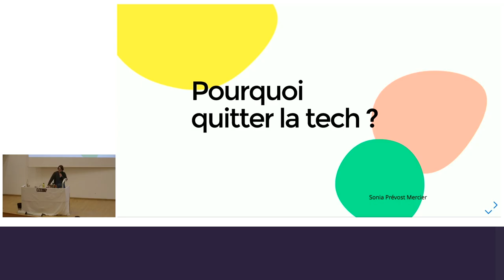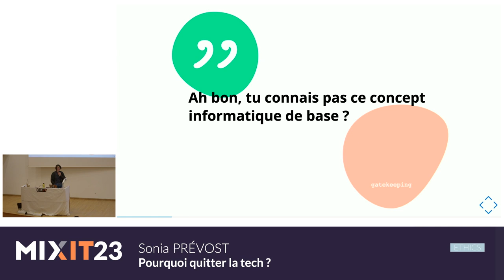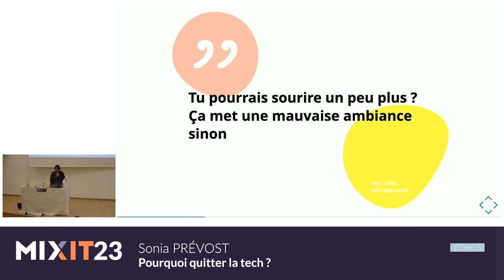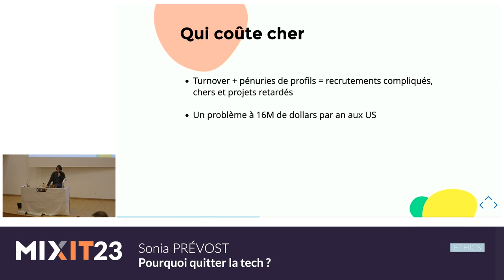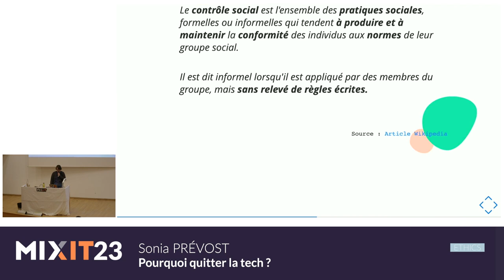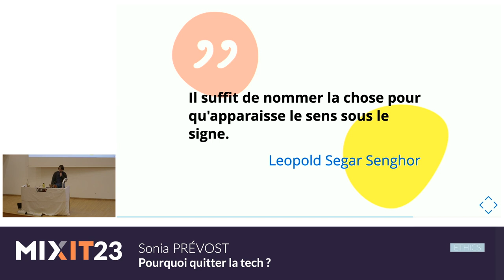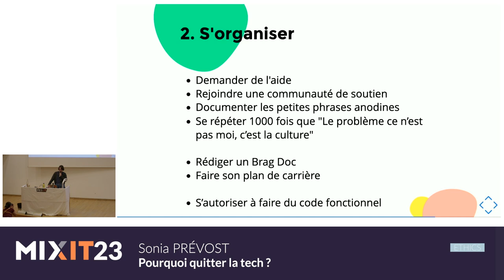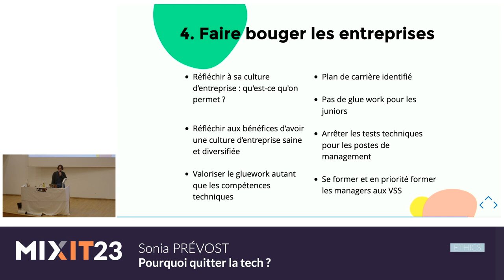Pourquoi quitter la tech ? (Sonia Prévost)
Le développement web, eldorado promis ? Après 7 ans à développer dans tout type de structures (startup, entreprise éthique, administration française,...), j’ai (parfois) envie de tirer ma révérence au monde de la tech. Sexisme, impasse de carrière, plafond de verre, défense du pré carré, le tableau n'a pas l'air très rose comme ça. Mais il permet de faire un état des lieux du monde du développement web aujourd'hui et de sa difficulté à faire de la place aux profils en minorité dans la tech. En partant des phrases en apparence anodines entendues au cours de ma carrière, nous allons démontrer qu’il s’agit d’un problème systémique qui concerne tous les profils discriminés. Nous essaierons aussi de voir ce qui se passe derrière ces micro-agressions, les effets qu’elles ont lorsqu’elles sont répétées. En dernier point, je tenterai de lister les bonnes pratiques, les actions que personnes discriminées, entreprises et personnes en situation de domination peuvent mettre en place pour faire de la tech un lieu plus accueillant pour toutes et tous, qu’elles que soient notre genre, nos origines, nos handicaps, nos anciennes carrières,...

De la gestion de projet au développement web en passant par la création d'événements littéraires, Sonia Prévost a fait pas mal de métiers différents avec toujours une soif d'apprendre et de comprendre. Après 6 ans en tant que développeuse ou responsable d'équipe, elle envisage (parfois) de quitter le monde de la tech.